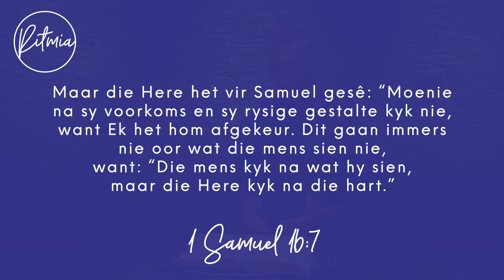Oordenking - 9 Maart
Dienste by Ritmia skop weer af met 'n buitelugdiens hier by ons kantoorgronde op die 28ste Maart.

Verder is ons dienste en meer alles ook beskikbaar op die Ritmia App en ons ander sosiale media platforms.